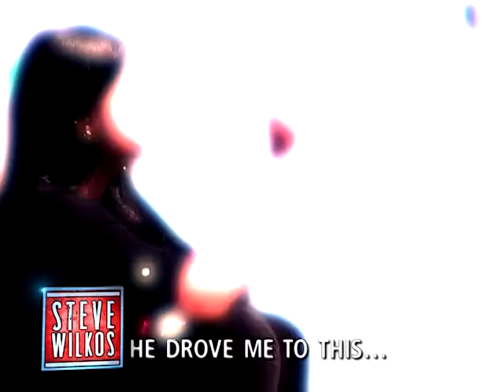He Drove Me To This… 🖥 The Steve Wilkos Show Full Episode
Shaquita admits to cheating on Danny with Ashley to escape his abuse, but how will Ashley’s man react? Then, Latasia and Mike vowed to stay off social media, but he claims she broke their promise with a Facebook and dating site account!

More on @GetNosey and @SteveWilkosShow !